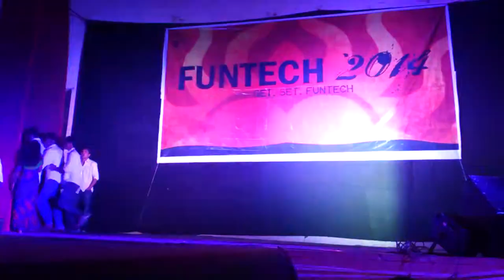Funtech 2014 Dance Video 10